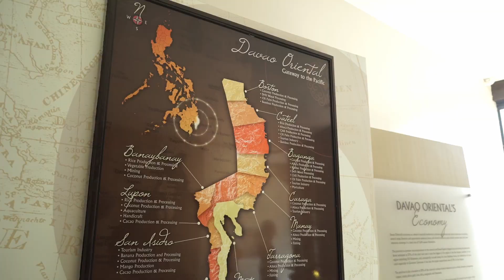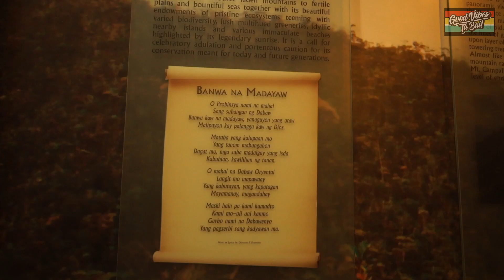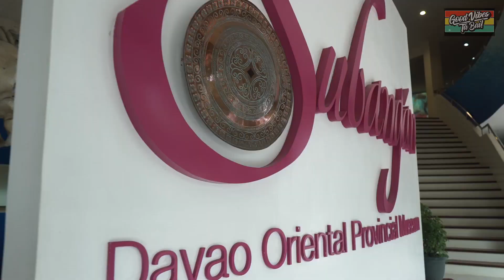SUBANGAN MUSEUM 0F DAVAO ORIENTAL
GOODVIBES TA BAI!
EPISODE 7

MADAYAW TV
OUTBOX AUDIO AND VIDEO PRODUCTION